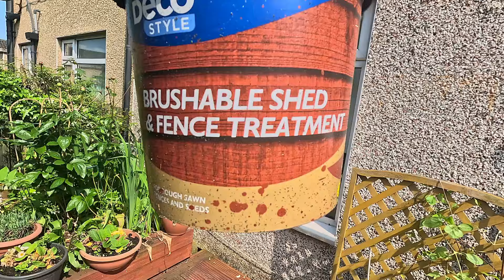Ogórdkowe zmagania podest ......i co dalej ???? Slimaki to jakaś plaga !!!!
Dzisiaj powalczymy z podestem . Zobaczcie gdzie podziały się moje kwiatki ?

Zachecam do wspierania mojego kanału poprzez strefą abonenta, to bardzo pomaga w rozwoju kanału: